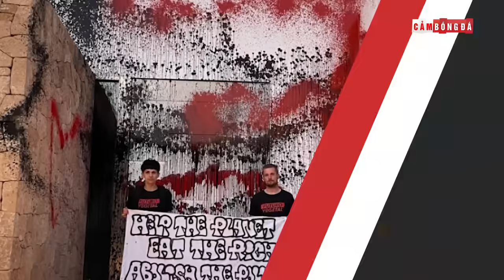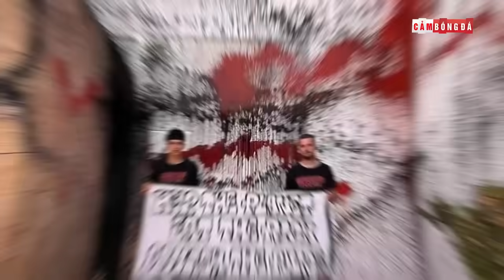BẢN TIN 7/8 | ALVAREZ RỜI MAN CITY VỚI GIÁ KỶ LỤC; BARCA NỔ BOM TẤN HÈ 2024; NHÀ MESSI BỊ PHÁ HOẠI